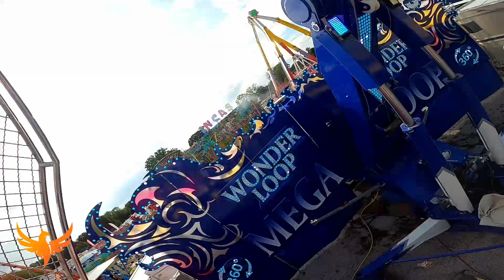FOIRE DE LILLE ÉTÉ 2023/ MEGA LOOP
Le Mega Loop en Off et On ride lors de la foire d'été à Lille édition 2023 (Du 26 Août au 24 Septembre 2023)

Nouveauté de cette édition, c'est un pégasus de chez Technical Park que je connaissais déja mais que je redécouvre grâce à un nouveaux pilotage ! Un pilotage manuel qiue j'apprécie vraiment